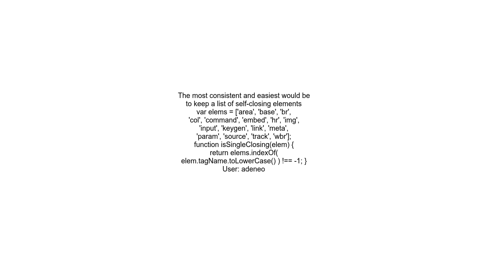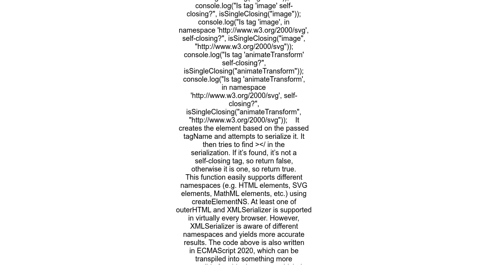How to programmatically tell if a element is a self closing tag